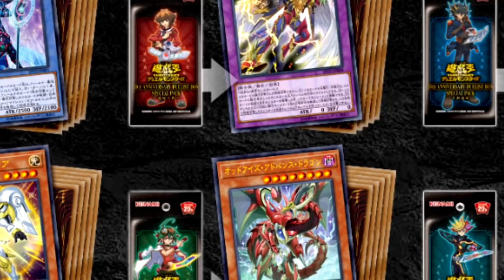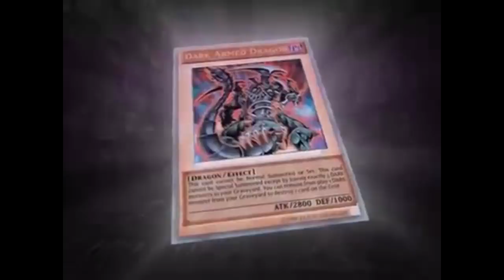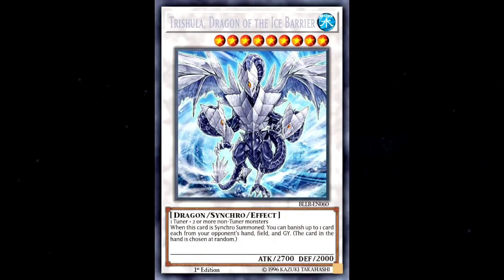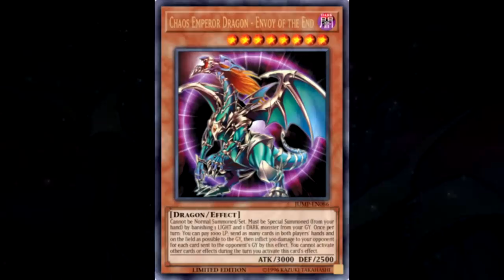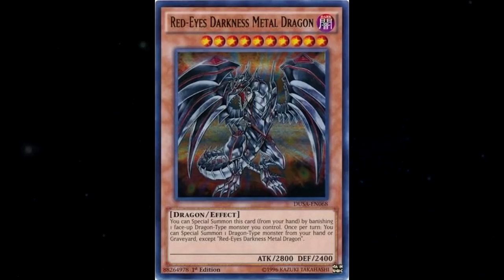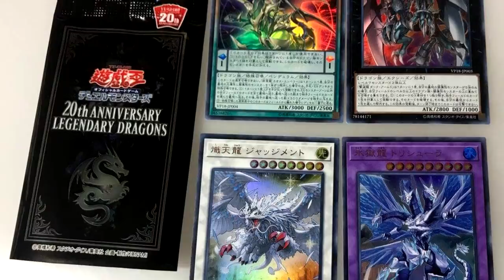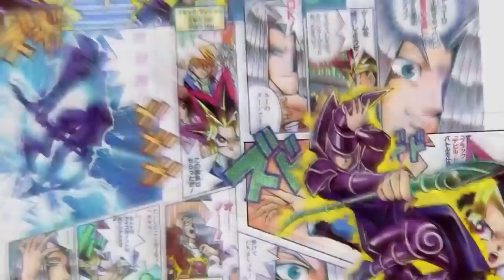DRAGÕES LENDÁRIOS DO CARD GAME | YU-GI-OH! 20TH ANNIVERSARY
20 anos de Yu-Gi-Oh! e nesse vídeos especial vamos lembrar dos dragões que marcaram o game!